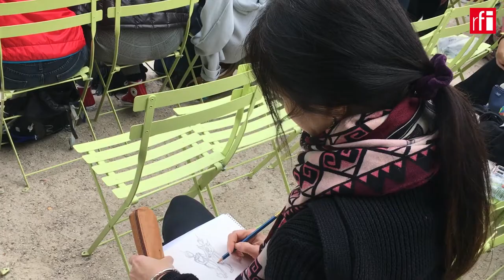Les danseuses au musée Rodin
13 May 2018; three cambodian dancers of the cambodian Ballet Royal show some gestures in Rodin museum in paris to visitors who want to draw the cambodian dancer like sculptor August Rodin did a hundred years ago (1906). Cambodians dancers are in France to promote new choreography by Samdech Preah Reach Bottrie Preah Ream Norodom Buppha-Devi, "Neang Wadhana Devi" or "Metamorphosis", the adapted story of " Cupid and Psyche" produced with Zaman production